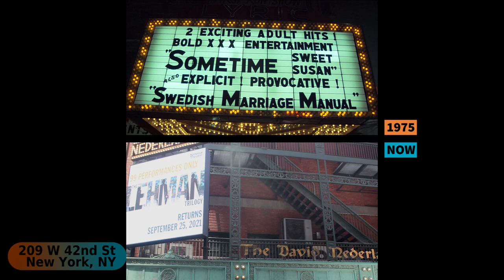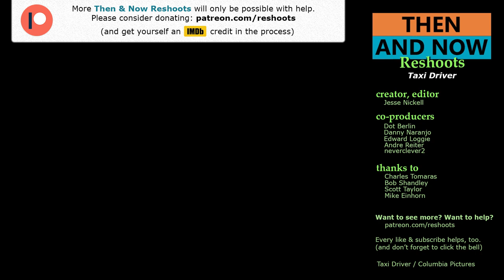Taxi Driver Filming Locations | Then & Now 1975 New York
Then and Now filming locations in 1975 New York, from the movie Taxi Driver.

Filming Location shown:

-- Oakland, CA
0:03 608 W 57th St
0:26 8th Ave & West 47th St
0:41 7th Ave & W 33rd St
0:49 Broadway & W 63rd St
1:35 27 W 72nd St
1:45 4 Columbus Cir
1:58 620 8th Ave
2:07 7th Ave & W 43rd St
2:16 209 W 42nd St
2:34 Ed Sullivan Theater
2:52 398 E 41st St
3:27 407 Park Ave S
4:18 5th Ave & W 19th St
4:39 W 38th & 7th Ave
4:59 3rd Ave & E 14th St
5:18 Central Park W & Columbus Cir
6:01 2 E 55th St & 5th Ave
6:10 540 Columbus Ave
6:54 233 E 13th St
7:03 3rd Ave & E 13th St

New video footage was created by this channel's operator Jesse Nickell. When using parts of this video, please link to this video and/or channel.

1. The original movie footage is included to create a historical contrast in the locations noted.
2. The original footage is from the much larger work.
3. The original footage is used sparingly. Only edited-for-length scenes in notable locations, are shown.
4. Any interest and value in the entire movie is preserved.